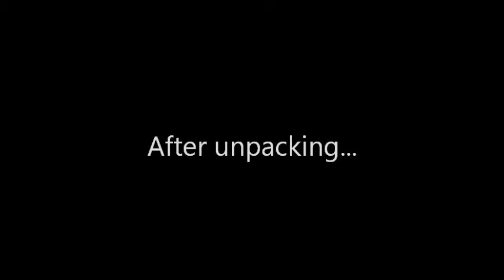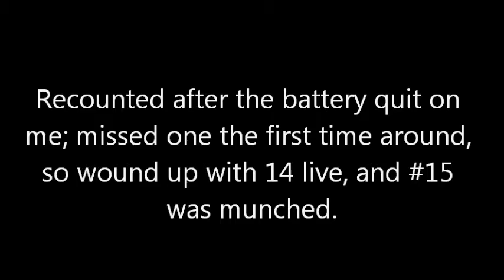Unboxing First Ever Gem Mix A. Vulgare Isopods!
December 5, 2019: Only had 7 minutes left on my cam battery, but I wanted to do an unboxing of my first Armadillidium vulgare "Gem Mix" isos from Isopod Diner. He sent me some rockin' baby A. mac morphs too! Unfortunately my battery died before I could film them. Trust me though, they are awesome! ;)